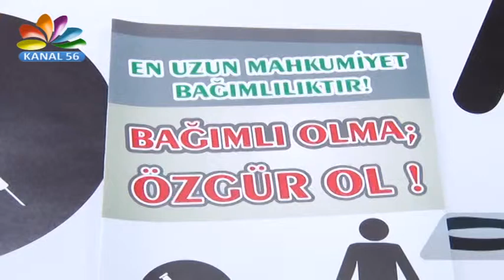Uyuşturucu Kurulu Toplandı